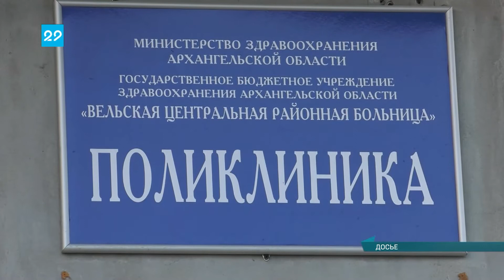20.08.2021 Минздрав разработает механизм повышения зарплаты медработников на селе